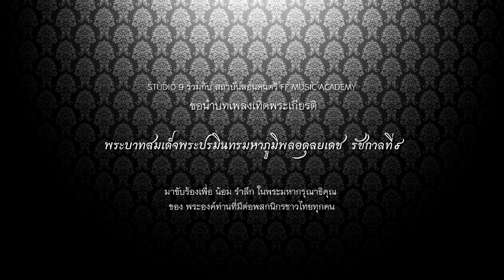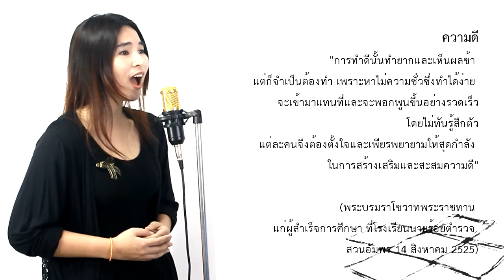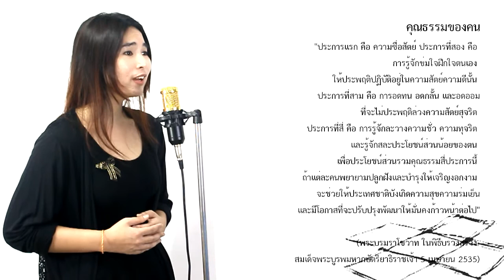ของขวัญจากก้อนดิน Cover by ธัญญลักษณ์ โล้กูลประกิจ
เพลง : ของขวัญจากก้อนดิน
ศิลปิน : ธงไชย แมคอินไตย์(เบิร์ด)
คำร้อง : นิติพงษ์ ห่อนาค
ทำนอง : นิติพงษ์ ห่อนาค
เรียบเรียง : สราวุธ เลิศปัญญานุช